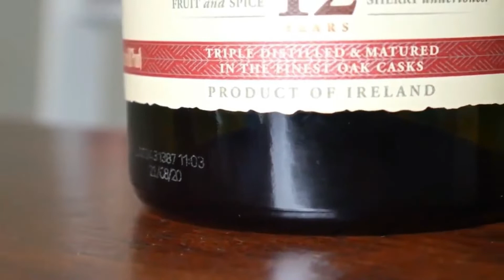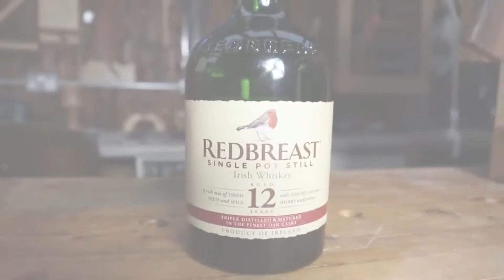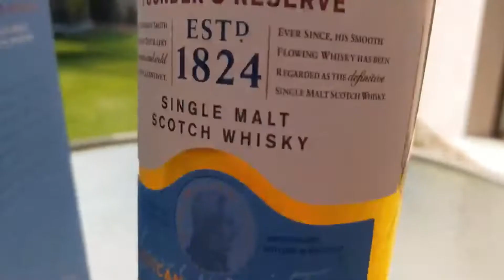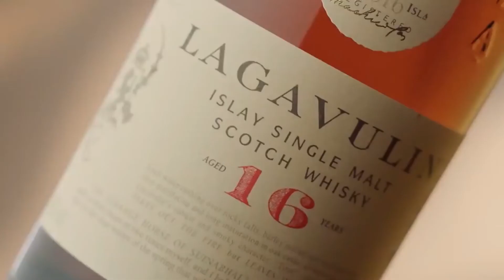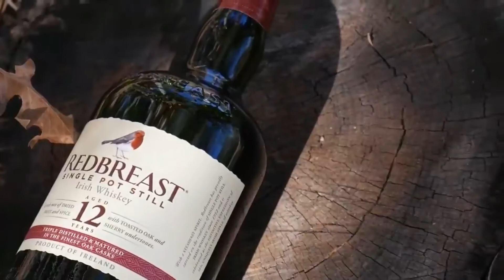TOP 4 : Mejor Whisky 2022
El mejor whisky 2022, ya sea Blended, Turbado o no, con Miel, o si buscas los mejores Whiskys del mundo, aquí tienes los mejores de 2022 👇

👌🏼 Todas las funciones y los mejores precios aquí:
4 – Whisky irlandés Redbreast 12 años
3 – Whisky Chivas Regal 25 años
2 – Whisky escocés The Glenlivet Founder's Reserve
1 – Whisky escocés de pura malta Lagavulin de 16 años